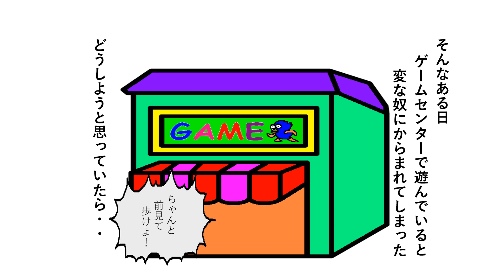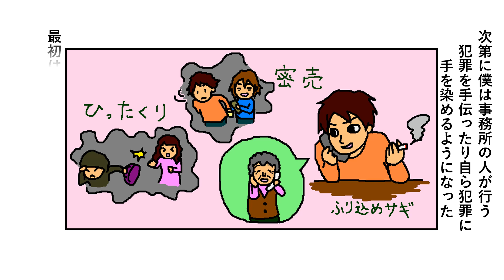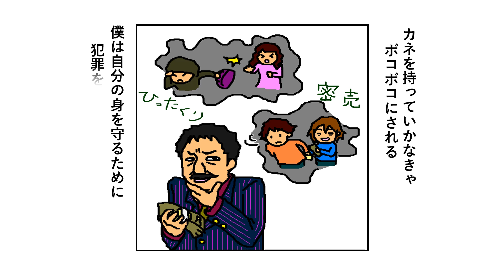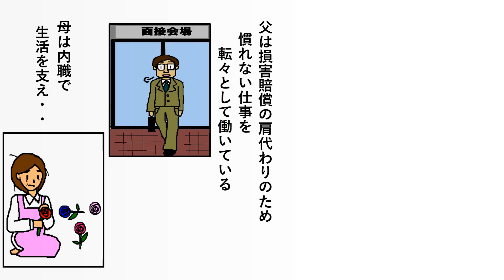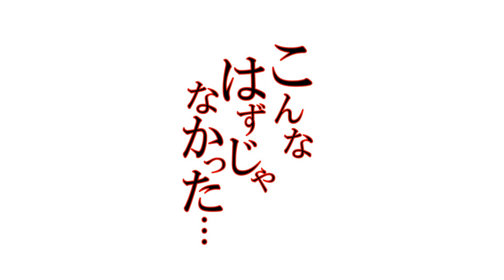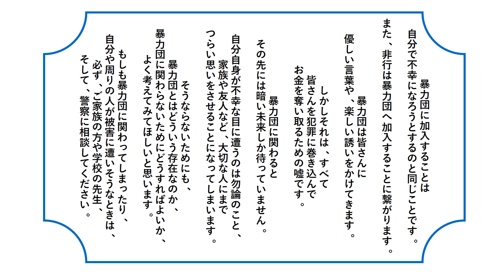【組織犯罪対策課】暴力団排除動画「こんなはずじゃなかった」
暴力団を壊滅させるためには、青少年の暴力団への加入阻止、暴力団犯罪からの被害防止が重要です！
暴力団加入は本人だけでなく、その家族へも被害が及びます！！